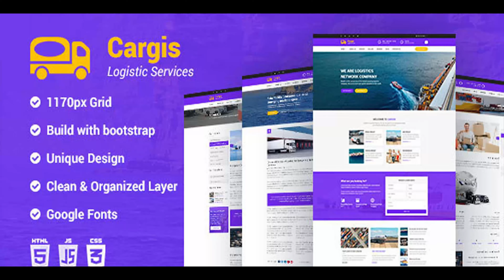Cargis- Transport & Logistics HTML Template | Themeforest Website Templates and Themes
Cargis is a Clean and modern HTML Template, developed for those who want to create online transport logistics, truck, trucking, shipment, fleet, flat mover, moving company, shipping, warehouse, delivery, freight services, corporate, showcase, responsive creative portfolio, package, storage, multipurpose business. File Structure about-us blog career Contact index index-1 request Services single-Blog Single-Services Team FEATURES: HTML5 and CSS3 Based 100% Hand Coding Design Fully Responsive Template Creative Color Template Well Documented Easy customisation Google Font Usages Flexible & Multipurpose 11 HTML Pages Included Dedicated Support • Unique & Modern Design PHOTOS CREDITS GOES TO: Freepik Allfreephotos (All images are just used for preview purpose only and NOT included in the final purchase files). IMPORTANT: We are not sending demo images for after purchase. Please understand all buyers. Included blurred images in Main file.

download Cargis- Transport & Logistics HTML Template | Themeforest Website Templates and Themes